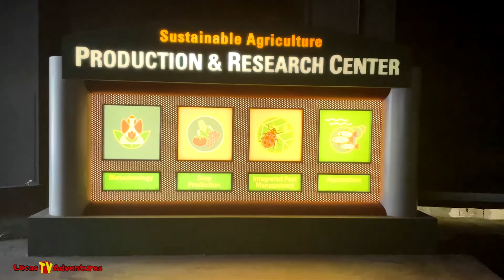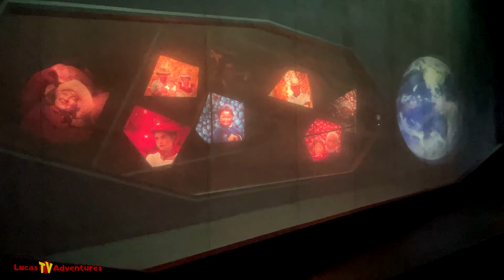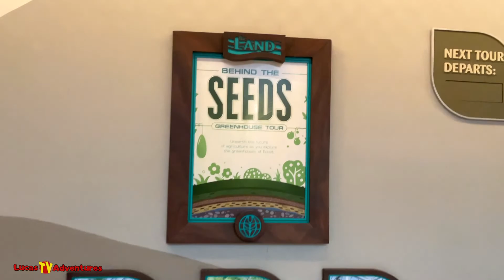EPCOT Living with the Land Full Ride Attraction with Audio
The Land Pavilion at EPCOT has a classic attraction Living With The Land and it takes you on a boat ride though the rain forest, desert, prairie and farmland. Then you get a up close and personal look at all the unique technological ways EPCOT grows fruits, vegetables and even has farmed fish right there at the Land Pavilion. There is also a Behind The Seeds Tour at the end of the ride that was closed when we were there.

Lucas TV Adventures is a Walt Disney World and Orlando attractions Vlog channel.